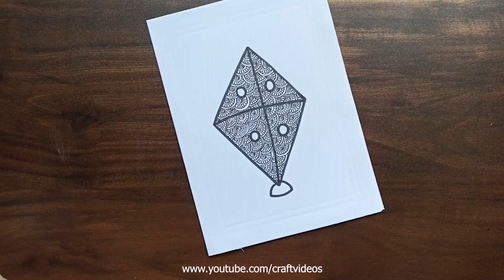Kite Drawing With Mandala Art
Kite Drawing With Mandala Art | Kite Drawing | How to draw a kite in mandala art

Best  A M A Z O N  Buying links for Craft Tools and Accessories -